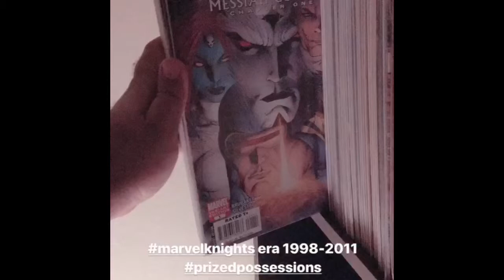Marvel’s Age Of Knights (redefining Black Panther, Wolverine, Punisher & more)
In this edition of Jeddah Comic Book Talk, I offer a preview about my tumblr blog post that talks about one of the most underrated ages in Marvel Comics history. The age that followed a decade of Infinity saga & X-Men cross-overs, that redefined Black Panther, Punisher, Wolverine and many more